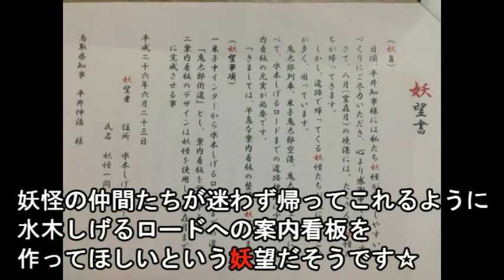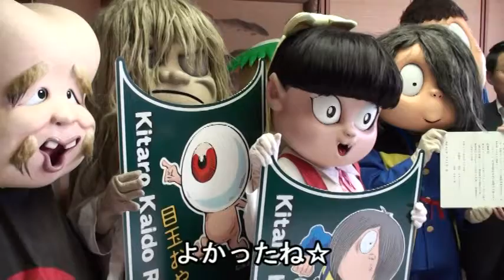鬼太郎のお願い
８月は鳥取県の境港に全国の妖怪たちが帰ってくる霊在月(れいありづき)。しかし毎年、道に迷って困ってしまう妖怪たちがたくさんいます。そこで、境港までの道がはっきり分かるよう案内看板を立てた「鬼太郎街道」をつくってもらうため、鬼太郎をはじめとした妖怪たちが知事に妖望しに鳥取県庁までやってきました☆